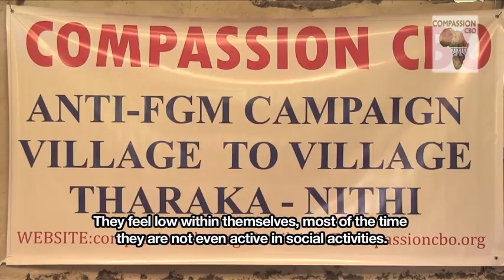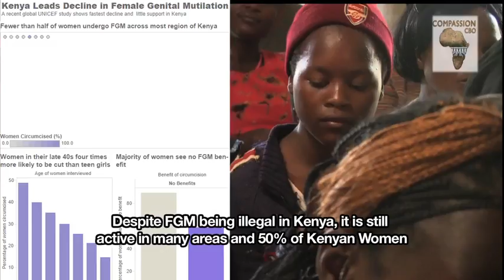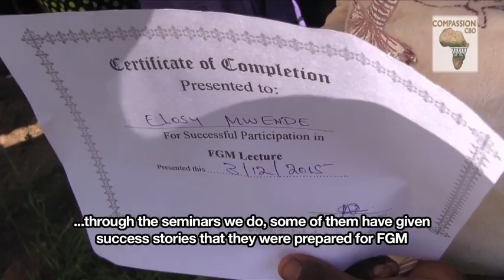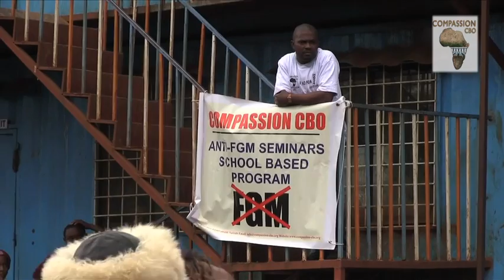Big 5-Female Genital Mutilation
Female Genital Mutilation is still active in Kenya. We join hands with Compassion to  stop it by spreading the message in Schools and churches across the Country.